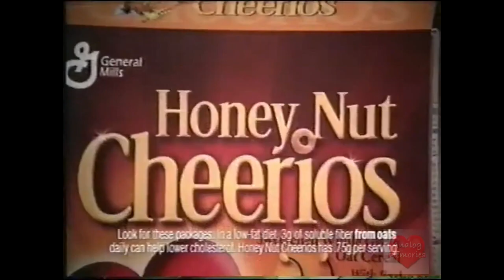Kurzweil Piano Sound Compilation (PART EIGHT)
I've decided that this will be the last "Kurzweil Piano Sound Compilation" that I will be making.

I've enjoyed compiling clips from various sources of media that use my favorite piano sound, and a lot of the thanks goes to my friend@GabePickles3837 for creating a whole playlist full of it.

I obviously don't choose to do it forever and though there will be notable sources that I haven't included, I will let that go to someone else to do it.